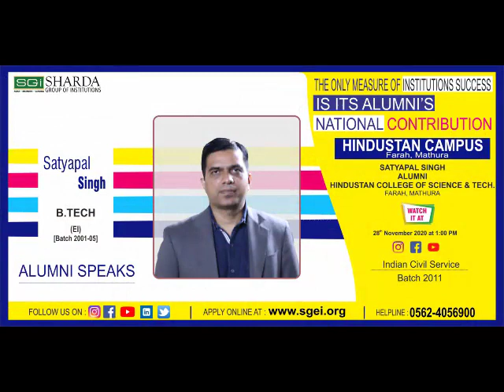Alumni Success Story || Mr. Satyapal Singh || Indian Civil Service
Alumni of Hindustan College of Science & Technology, Mr. Satyapal Singh, Indian Civil Service Batch 2011, sharing his college experiences and journey to success.